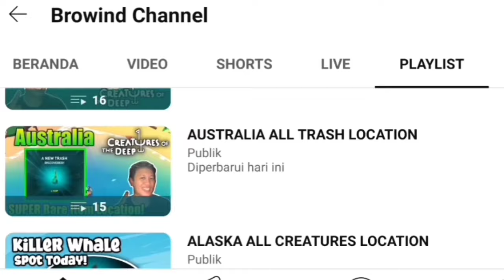Carbon Rod VS Don Pedro Cast and Wait April 10th 2024 - Creatures of the Deep